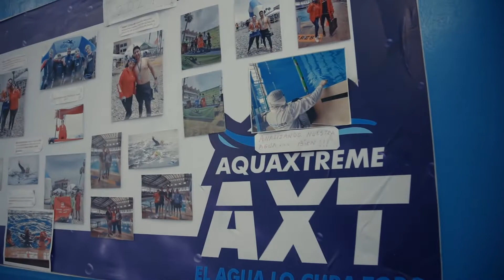Lince - Academia de Natación Aquaxtreme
Sedes Aquaxtreme - Academia de natación

Somos la cadena de academias de natación más grande del Perú.
Dictamos clases desde el primer año hasta adultos, a nivel competitivo y formativo, por lo que contamos con más de 200 deportistas competitivos entre niños, juveniles y masters.

Actualmente la academia AquaXtreme es sub-campeón nacional de categorías y absoluto 2021, campeón nacional en el 2018, campeón de la Copa Panam Aquatics 2022 y Campeón Nacional Absoluto 2022.

Desde el 2014 el club ha organizado las copas: I Copa AquaXtreme 2014, Copa Sony 2015, III Copa AquaXtreme 2016, Copa Internacional Speedo 2017, II Copa Internacional Speedo 2018,

Ubícanos en:
📍Lince: Calle Las Amapolas N° 211. (Piscina Colegio Melitón Carvajal)
📍San Isidro: Av. República de Colombia N° 600 (Piscina Colegio Alfonso Ugarte)
📍Chorrillos: Av. Alameda Sur 1530 – Chorrillos
📍San Miguel: Av. de La Marina cuadra 11. (Colegio Emblemático Bartolomé Herrera)
📍SMP: Jr. Toribio de Luzuriaga Mz. F Lote 18 (Cerca al cruce de Tomás Valle con Universitaria - Colegio Vanguard School)
📍Los Olivos: Av. Santa Elvira N° 5928, Urbanización Villasol
📍La Molina: Av. Los Fresnos N°15024. (Colegio Ateneo School)
📍La Molina: Calle Hurón N°409. (Colegio Villa Caritas)